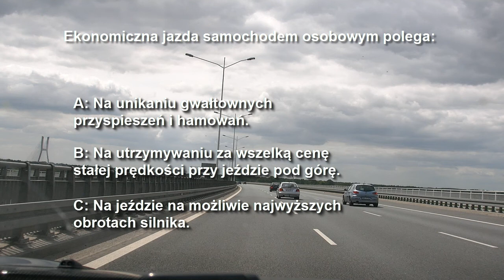Testy na prawo jazdy- Pytanie Na Dziś #36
Kliknij na prawidłową odpowiedź i dowiedz się czy miałeś rację. Tylko jedna z odpowiedzi jest prawidłowa.
Jeśli podobał Ci się film, masz jakieś wątpliwości- napisz o tym w komentarzu. Po więcej informacji zapraszam na stronę

Ekonomiczna jazda samochodem osobowym polega na?